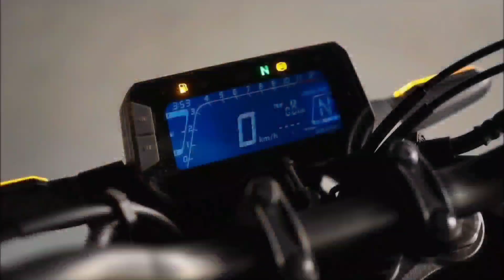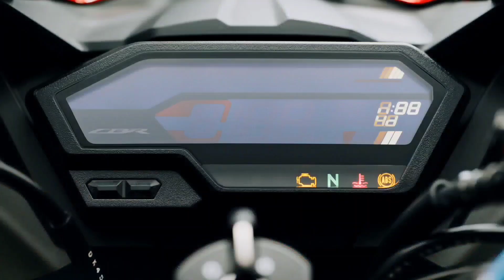2023 New😍Upcoming Bikes In India |XSR125, Honda New Bikes💥All New Bikes Features And On Road Price ?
2023 New😍Upcoming Bikes In India |XSR125, Honda New Bikes💥All New Bikes Features And On Road Price